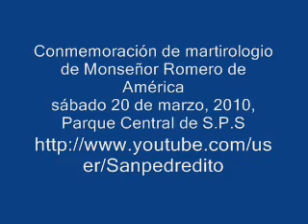Golpe Estado Honduras, Misa conmemorando 30 años del asesinato de Monseñor Romero #1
El sábado 20 de marzo el pueblo Sampedrano conmemoro los 30 años del vil asesinato a Monseñor Oscar Arnulfo Romero de América, párroco de El Salvador y defensor del pueblo Salvadoreño.
Monseñor Romero vivirá en el corazón de todos los Centroaméricanos!!!
Crédito: Sanpedredito